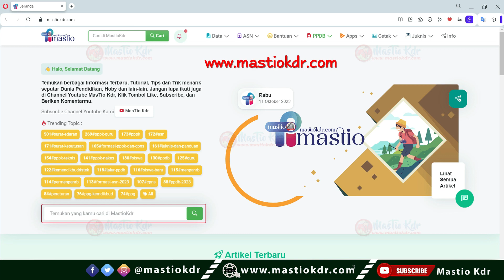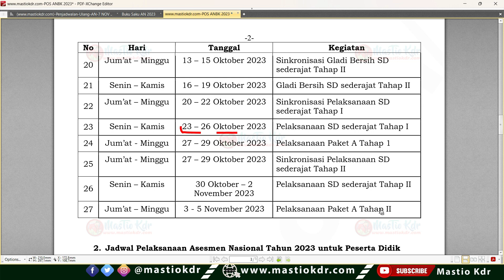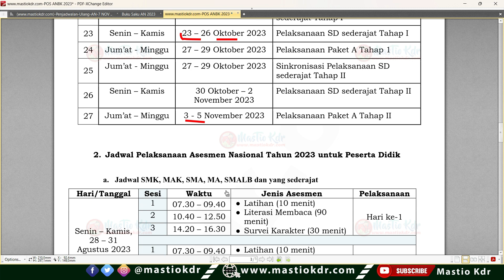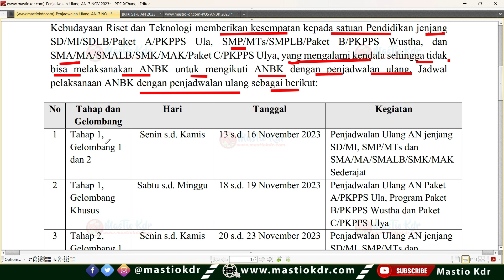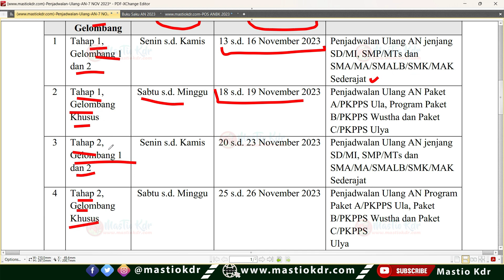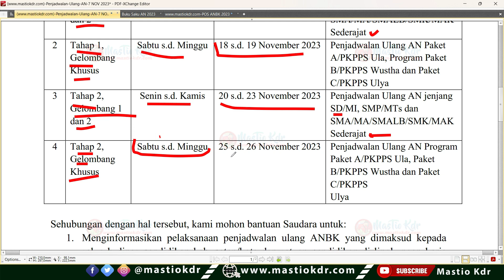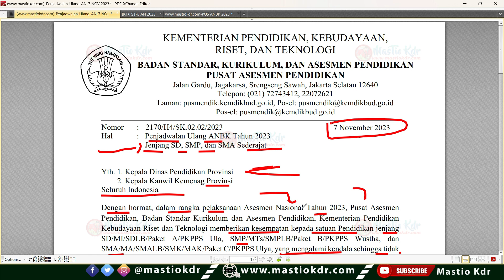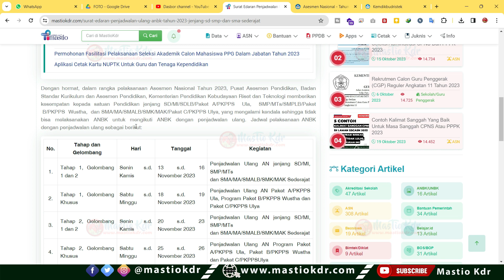Surat Edaran Penting Untuk Kepala Sekolah & Operator! Jangan Lupa Dimulai 13 November 2023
Daftar Linieritas Ijazah S-1/D-IV dengan Bidang Studi PPG Prajabatan Tahun 2023

SE Pengumuman Pendaftaran PPG Prajabatan Gelombang 3 Tahun 2023

Solusi : Data Anda Tidak Ditemukan Di Dalam Basis Data Kemendikbud Berdasarkan NIK di SSCASN 2023 | PPPK Guru

Tanya Jawab Dengan BKN! Masalah & Solusi Pendaftaran CPNS, PPPK Guru, Nakes & Teknis 2023

Persiapan SKTP TPG SMT 2 (Jul-Des 2023)! Cek 7 Data Utama Secara ONLINE! Pastikan Sudah BENAR!

Aturan Terbaru! Jumlah Maksimal Siswa Dalam 1 Kelas! Berlaku Untuk PAUD,SD,SMP,SMA,SMK, SLB & Paket A,B, dan C

Surat Resmi! Batas Waktu Pengajuan KIP/PIP 2023/2024! Catat: 4 Data Ini WAJIB VALID Di Dapodik & Capil

Peraturan MENPAN RB Nomor 7 Tahun 2023 Tentang Kenaikan Gaji Berkala Dan Kenaikan Gaji Istimewa Bagi PPPK

Terima Kasih.
Semoga Bermanfaat!